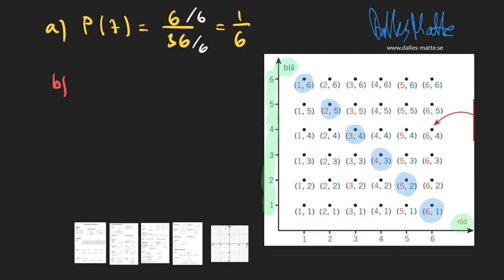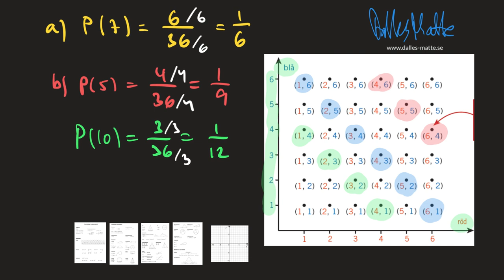Nokflex Ma1 uppgift 4202